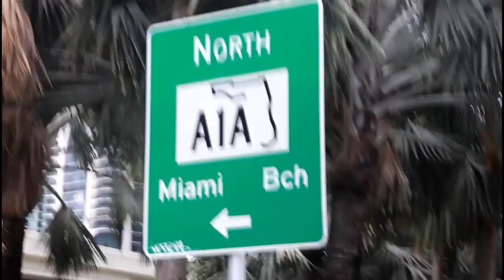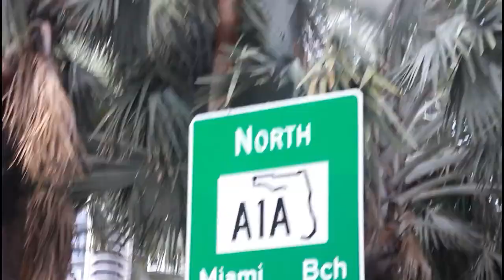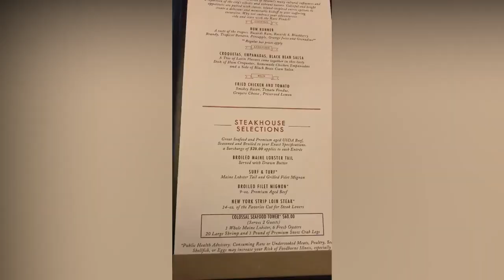GIRLS TRIP: Miami to Cozumel!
This upload is LONG overdue lol!!